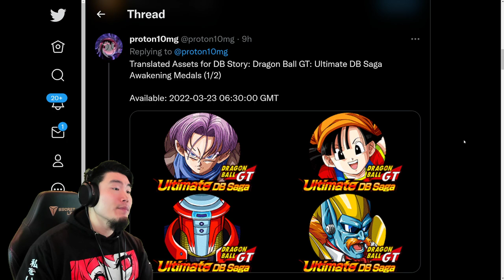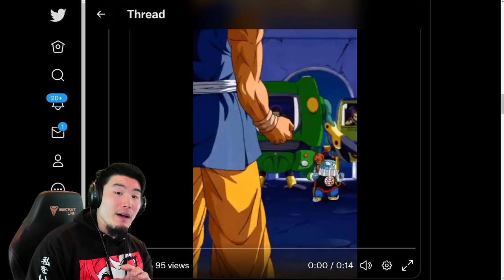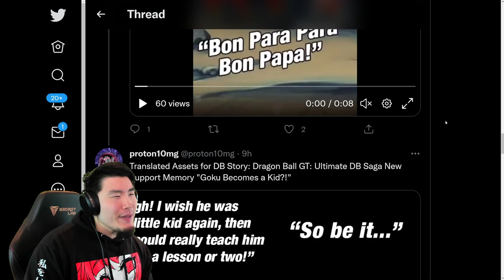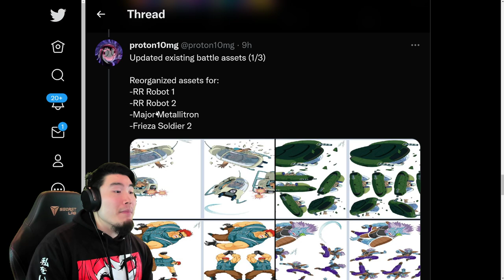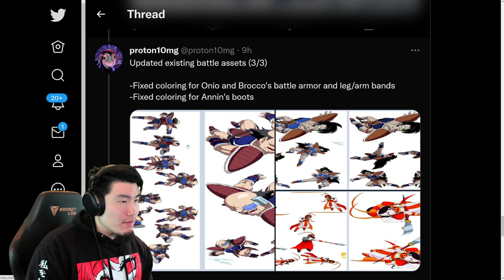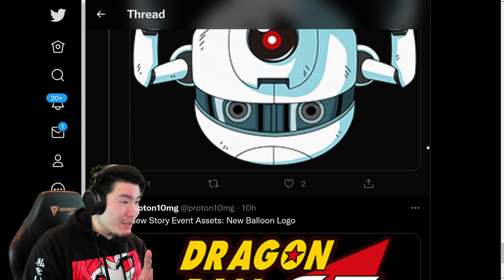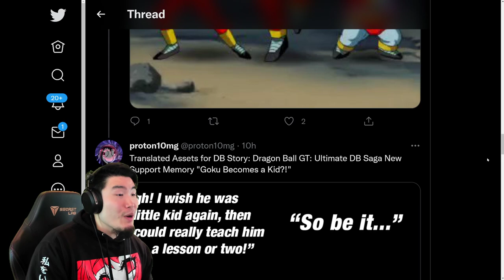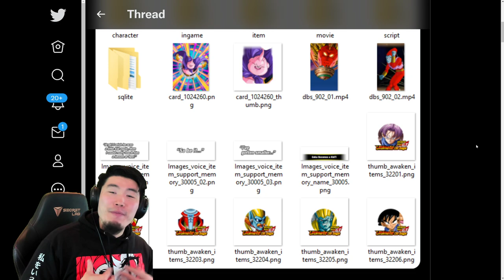GLOBAL DATA DOWNLOAD! NEW DB Story Stages + Fat Buu Chain Battle + Asset Fixes! (DBZ Dokkan Battle)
Here's EVERYTHING that we got for Global's latest Data Download!